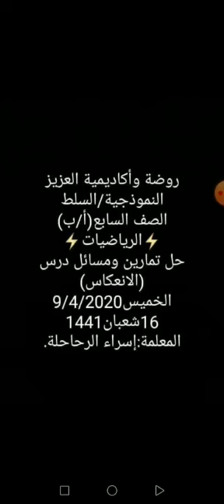الصف السابع - مادة الرياضيات - حل أسئلة درس الإنعكاس - روضة ومدرسة أكاديمية العزيز النموذجية